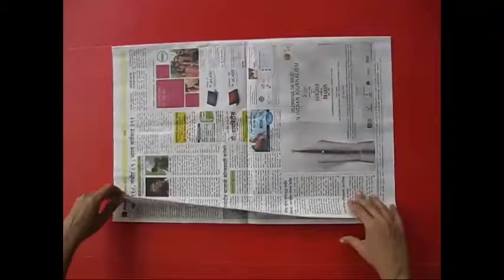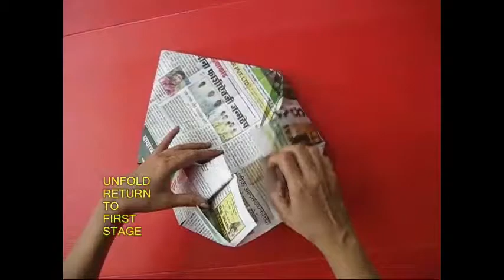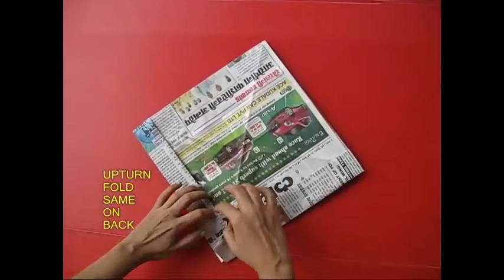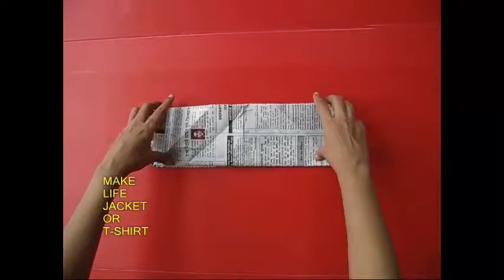Newspaper Mulit Story | Bhojpuri | One Newspaper, Many Caps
This wonderful story about a young lad Ganpat is told while folding a newspaper. Ganpat lived in the coastal part of Maharashtra in India. So he folds a special UMBRELLA cap used during the monsoons for transplanting paddy. Ganpat has a great desire to go to visit the film city of Mumbai so he takes a train to Mumbai. There Ganpat finds a job as a cook in a hotel and here is Ganpat’s CHEF’S cap. After spending a few months Ganpat becomes a local politician. This is the POLITICIAN’S cap. By this time Ganpat is quite settled, has some savings and so he starts his own small shop. So he folds the old cap into a MERCHANT’S cap.
After a while there is a fire in the adjoining building. The fireman come and put out the inferno. Ganpat is impressed with their bravery and joins the fire brigade a wears a FIREMAN’S cap. It’s a special cap with a chute at the back protecting the spinal cord. In the next round Ganpat wants to join the city police. And here you can see him wearing a triangular POLICE cap. The police in all Indian films wear a cap like this. It is also called as the PANDU cap.
It is a very long time since Ganpat came to the big city. He feels homesick and wants to visit his village in Konkan. On the return journey he takes a boat. But midway the boat gets caught in a fierce storm. The left and right ends get shattered. The middle bridge is torn by a storm. Ganpat swims for his life but soon finds a LIFE JACKET and wearing it swims safely to his home. This work was supported by IUCAA and Tata Trust. This film was made by Ashok Rupner TATA Trust: Education is one of the key focus areas for Tata Trusts, aiming towards enabling access of quality education to the underprivileged population in India. To facilitate quality in teaching and learning of Science education through workshops, capacity building and resource creation, Tata Trusts have been supporting Muktangan Vigyan Shodhika (MVS), IUCAA's Children’s Science Centre, since inception. To know more about other initiatives of Tata Trusts, please